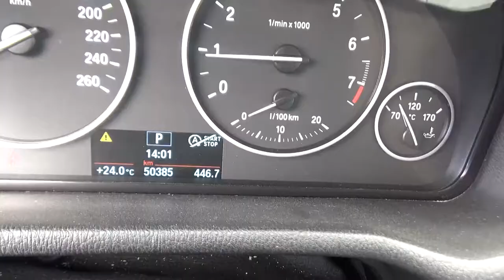BMW / X3 / 2017 - H0V35940